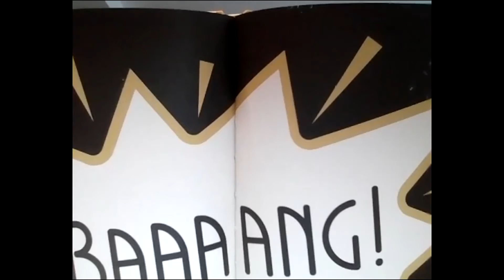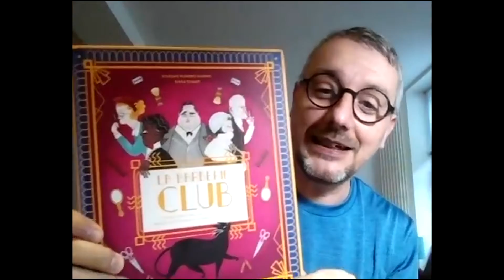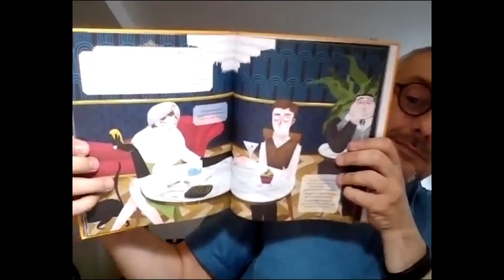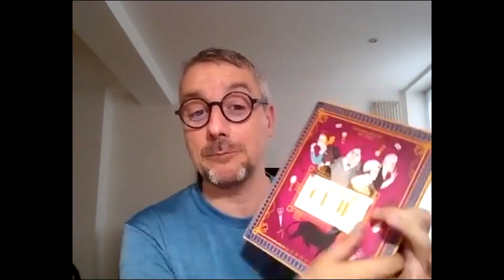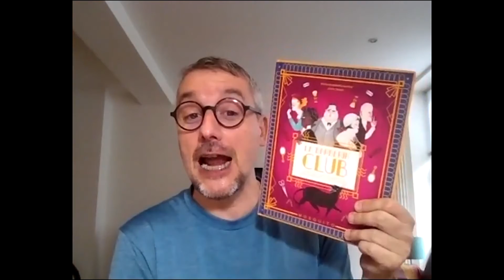Barberia Club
A beautifully crafted, illustrated and narrated murder mystery book set in Chicago in the 1920s, created by Mosquito Books Barcelona